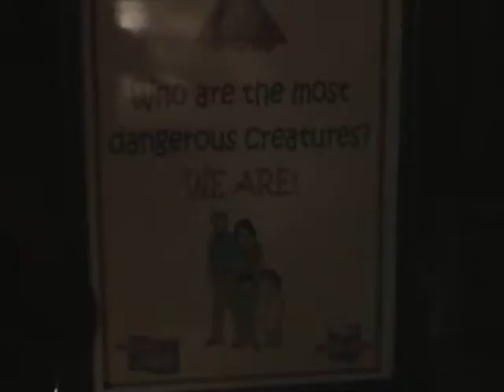Oceanarium w Durbanie 4/8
"Absque metu" - wyprawa "LEŚNYCH" (harcerzy ze Szczepu ZHP Józefów im. Roberta George'a Hamiltona) do Republiki Południowej Afryki w 2008 roku śladami swojego Bohatera. Więcej